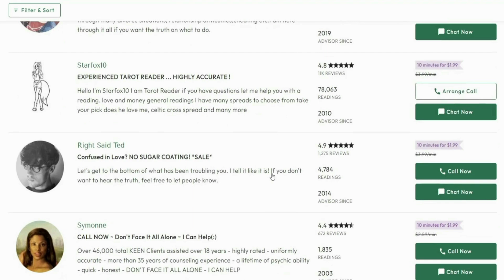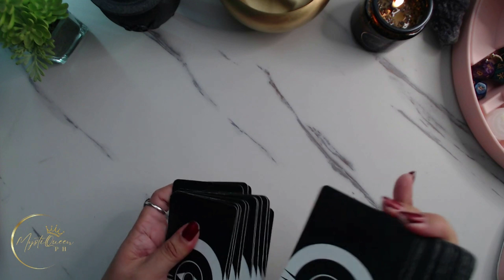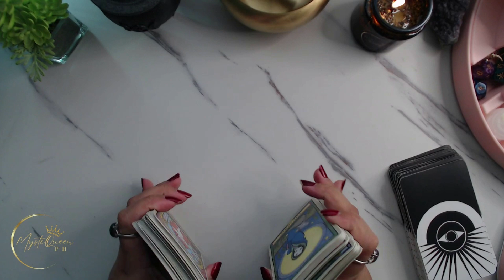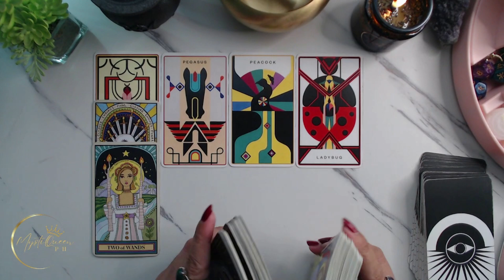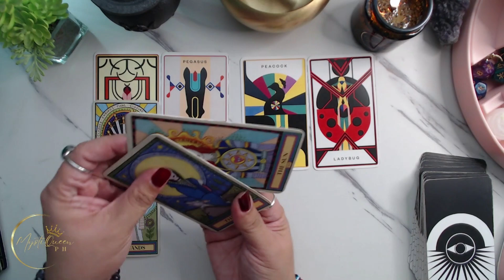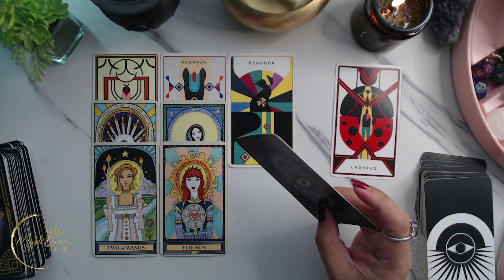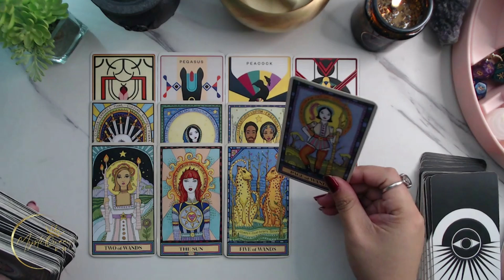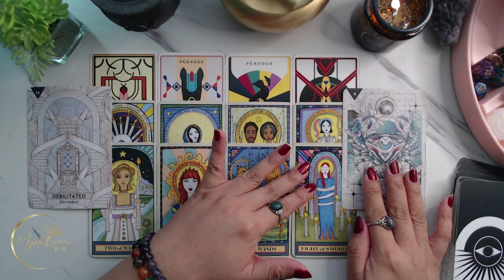♓ PISCES 🎉BER MONTHS: 🎁 Exiting News Coming To You! 🔮 Tagalog Tarot Reading 🌠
🔮 PRIVATE/PERSONAL READING 🔮

Salamat po!🙏

👑MystiQueen PH

🍿 OTHER VIDEOS/MESSAGES/READINGS 🍿